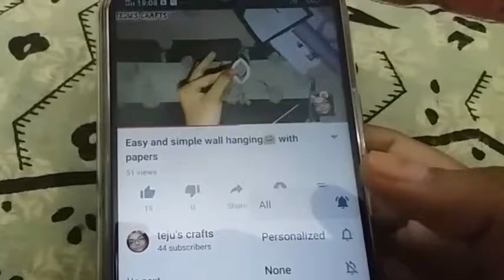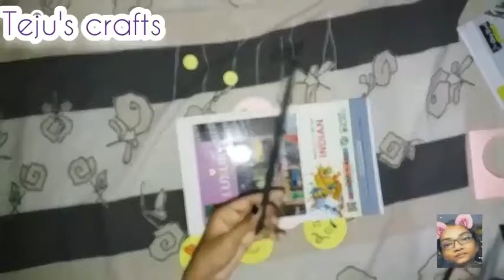Emoji wall hanging with papers🤗/paper craft idea💡👍😊